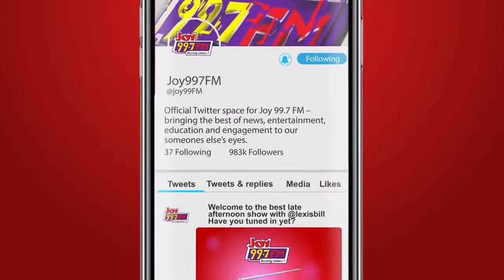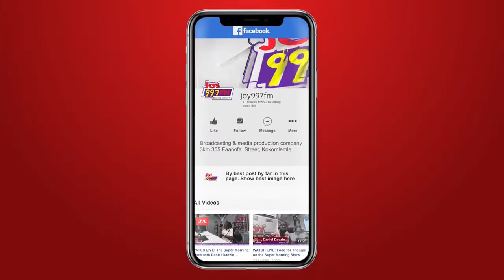JB Masterclass with Yaw Anim Barnafo | Wednesday, 29th June, 2022